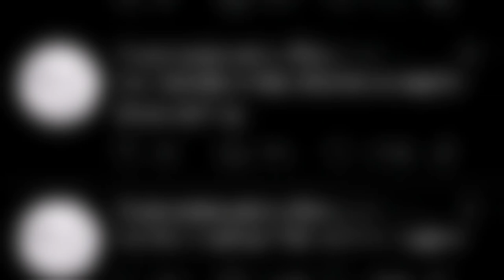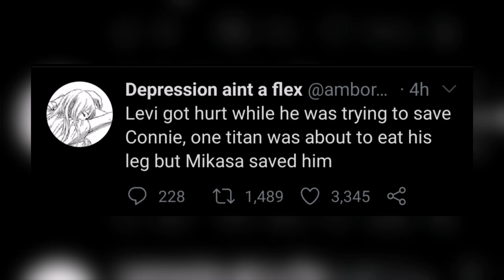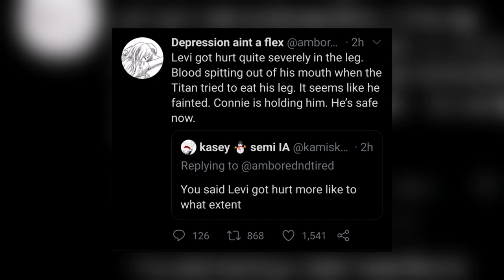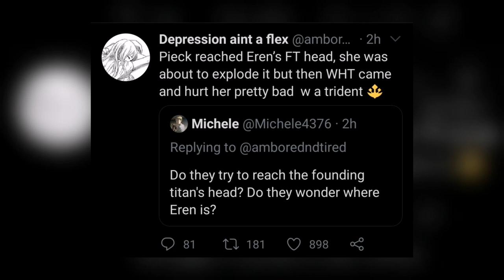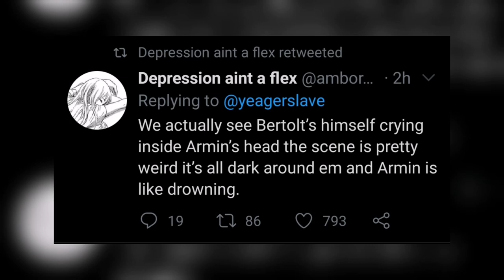Attack On Titan Manga Chapter 135 SPOILERS Part 2